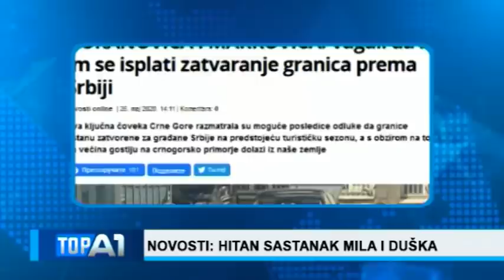TOP A1 JOANIKIJE: MILO NAM NUDI DA NESTANEMO MILO: SPREMNOST ZA TIJESNU SARADNJU SA KOSOVOM